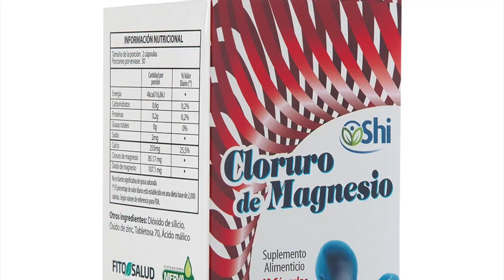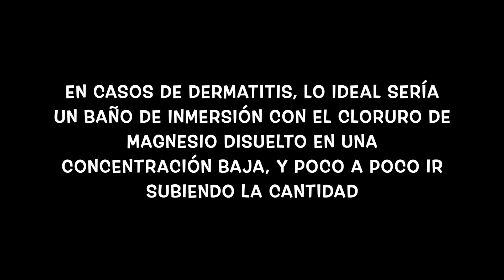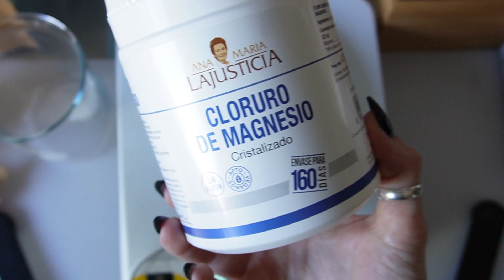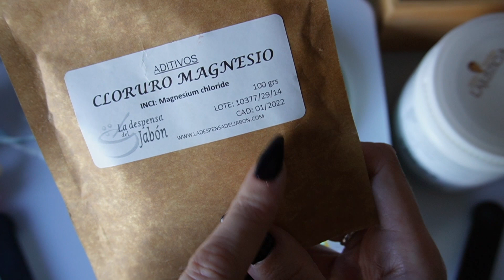Cómo hacer LECHE DE MAGNESIA Alivia el dolor, elimina grasa, PRIMER NATURAL Cosmética Natural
🎀🌟🌟👀Muchas virtudes para la leche de magnesia, aquí te cuento como se hace.

CLORURO DE MAGNESIO (te4 dejo el de mejor relación calidad precio)

 🌟🔮🌟🔮🌟MIS CURSOS👇🔮👇
🌟 Gel de ducha con una buena base:

🌟 Recopilatorio anual recetas de YouTube Natural y Normal disponible por tiempo limitado

Visita mi tienda de Amazon

Copia y pega:  REFRecetaNaturalYNormal

Copia y pega: NATURALYNORMAL